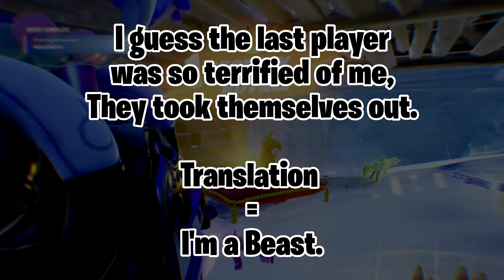I am a Fortnite Debaser...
Fortnite Debaser...

Gameplay By CaptainPirateFace